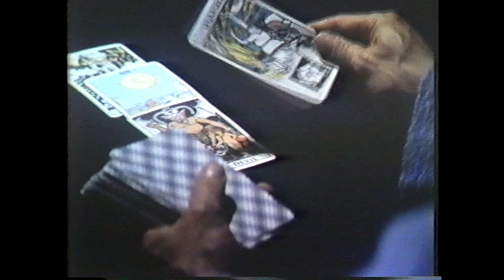Blackout Transmission - Since She Guided You Away [Official Video]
Blackout Transmission, an Etxe Records artist based in Los Angeles, CA present their second video "Since She Guided You Away" from their full-length LP "Sparse Illumination" released on February 19, 2021.

Edited by: Super Cut Cult

"Bright and gleaming at times, warm and meditative at others, Sparse Illumination effectively creates a seamless, lysergic journey filled with potent lyrics coupled with a rush of multi-coloured textures anchored by magnetic bass grooves and feverish drumming; but above all, the Californinan quartet nails the shimmering, chiming guitar sounds of the 80s Liverpool and Manchester scenes.  Our featured track, ‘Since She Guided You Away’, illustrates this beautifully: an irresistible groove with Christopher Goett’s soothing, ethereal vocals recalling Ian McCulloch (Echo & The Bunnymen) at his finest. . . . this is above all an album dripping in psych; and while it never reaches the heights of space rock, it delivers an abundance of mesmeric moments that touch the stratosphere. Sparse Illumination it may be, but this soundscape has more than enough candlepower to light up our permanent pandemic twilight."  -- ECHOES & DUST

"The album’s touchstones include the likes of Echo & the Bunnymen, Ride, the Telescopes and Chapterhouse, but the first single “Portals,” with its shimmering grandiosity, actually recalls the dark, first-album music of the Verve. Take it as the first dose of their long-playing intoxicant."
- BUZZBANDS LA

Blackout Transmission (Undercast Music/SESAC) owns the rights to this music.